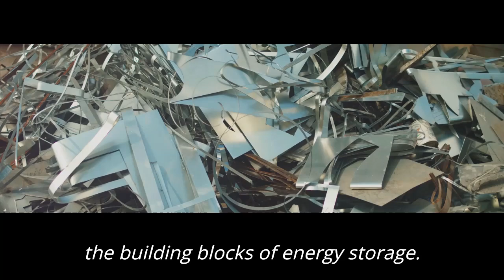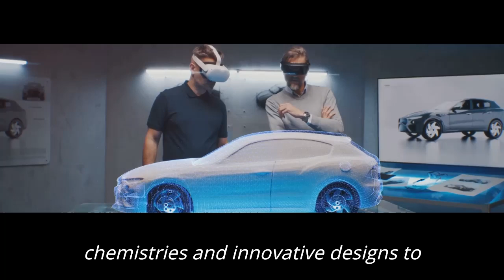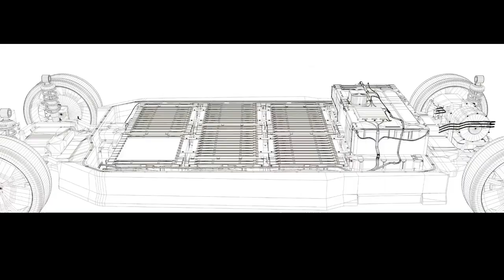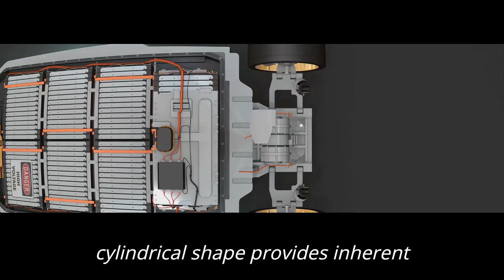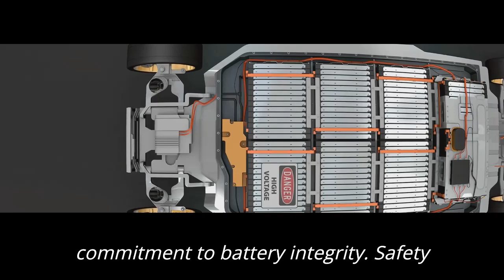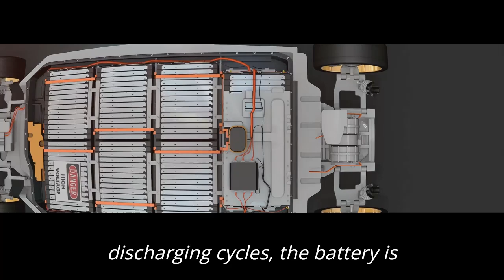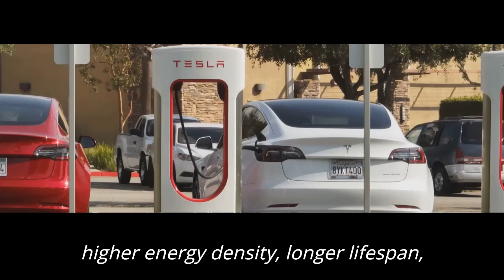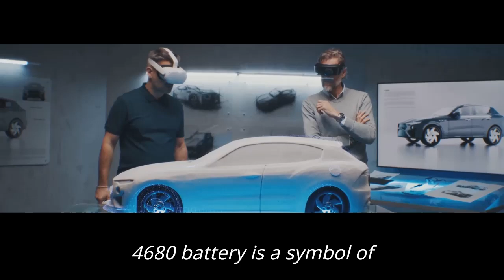Inside Tesla's 4680 Battery: The Revolutionary Process Behind EV Power: The Making Of 4680 Battery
"TheCreationCanvas" is a vivid and artistic YouTube channel that serves as a virtual canvas for the intricate and captivating process of bringing things to life.
In this video, we take you on an exclusive journey into the heart of Tesla's groundbreaking 4680 battery production process, a key innovation driving the future of electric vehicles. We start by exploring the essential raw materials that make up these powerful batteries, including lithium, nickel, and cobalt. You'll gain insight into how these materials are carefully sourced, refined, and prepared for use in the production process.

Next, we dive into Tesla's revolutionary manufacturing techniques, particularly their dry electrode process. This method is not only more efficient but also significantly reduces waste, making it a more sustainable option for battery production. We'll show you how this cutting-edge technology is changing the game in the EV industry.

As we move through the video, you'll get an up-close look at the assembly of the 4680 battery cells. We highlight the unique cylindrical design that sets these batteries apart, explaining how it enhances energy density, improves thermal management, and ultimately contributes to the superior performance of Tesla vehicles.

Finally, we wrap up by examining Tesla's rigorous testing and quality control measures. You'll see how every battery undergoes extensive testing to ensure it meets Tesla's exacting standards for safety, reliability, and longevity. This behind-the-scenes look offers a comprehensive understanding of how Tesla is pioneering the next generation of electric vehicle technology with the 4680 battery.

Whether you're a tech enthusiast, a Tesla fan, or just curious about the future of transportation, this video provides a detailed and engaging exploration of one of the most significant advancements in EV technology today.